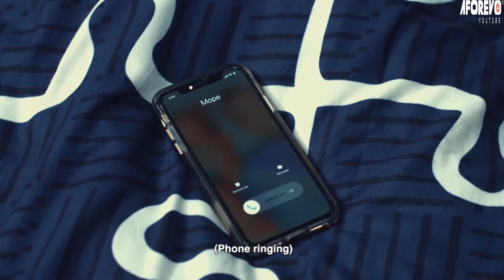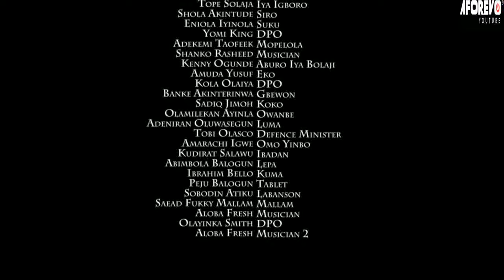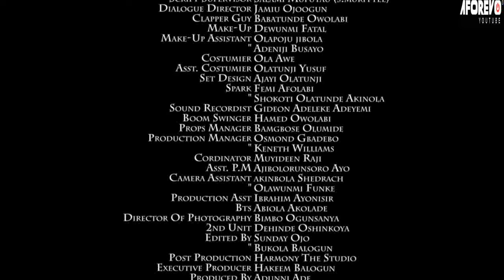STREET BABES - A Nigerian Yoruba Movie Starring - Mercy Aigbe, Adunni Ade, Tayo Sobola, Ninalowo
He is the son of a rich man. He committed a crime and was sent to do community service. But he finds love in the trenches. How will this end?